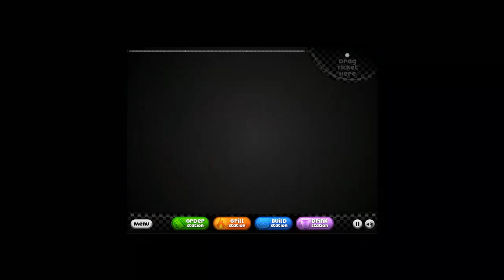Papa's Pancakeria Rank 18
I had a request for Papa's Pancakeria video.  This is on Rank 18 where I have just unlocked Greg and Orange Juice. I haven't figured out the timing on this game yet- so my wait times are kind of low for all but the first two customers!